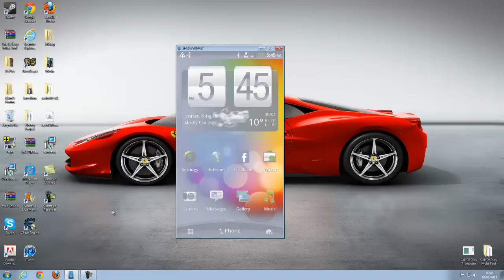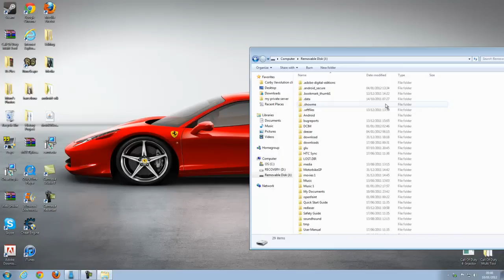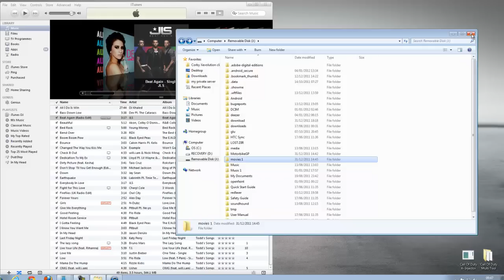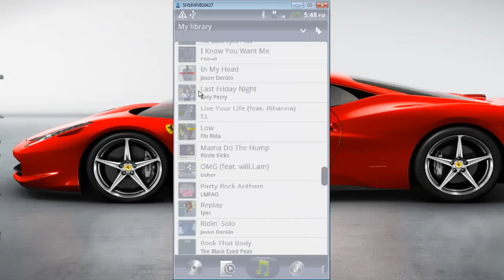How to put Itunes music on any Android phone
This is a tutorial on how to put any itunes music and movies on any android phone.
This is part of the new Android and Windows series.